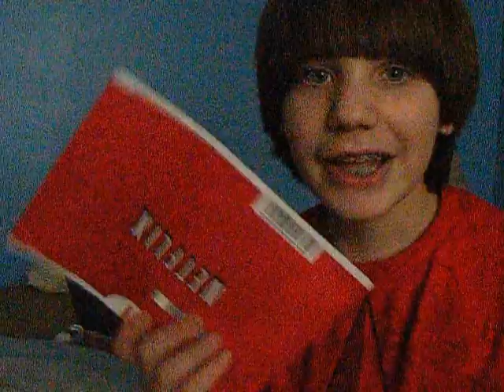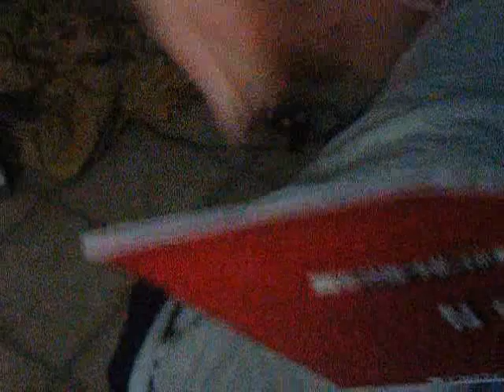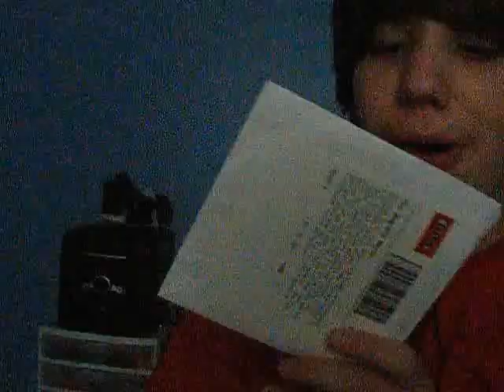randomness 2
whatever